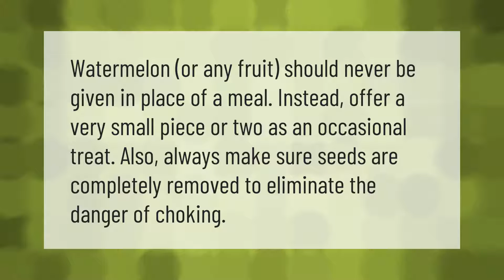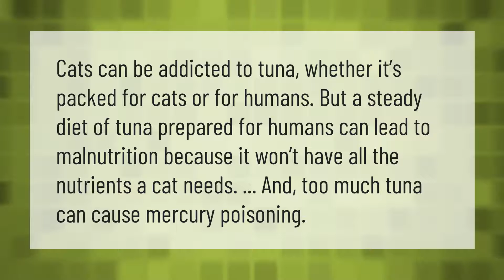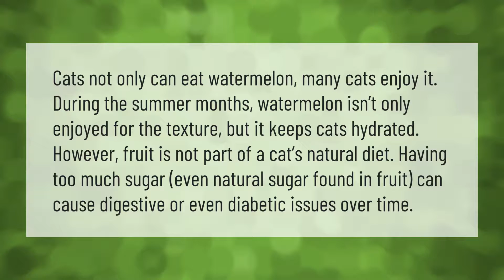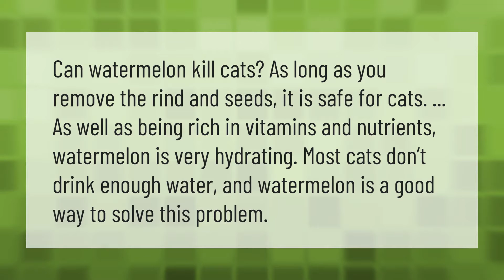How much watermelon can I give my cat?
00:00 - How much watermelon can I give my cat?
00:35 - Can cats eat eggs?
01:08 - Can cats eat tuna?
01:36 - Can cats eat pineapple?
02:03 - Why do cats love watermelon?
02:37 - Can watermelon kill cats?

Laura S. Harris (2021, June 13.) How much watermelon can I give my cat?
    AskAbout.video/articles/How-much-watermelon-can-I-give-my-cat-252976